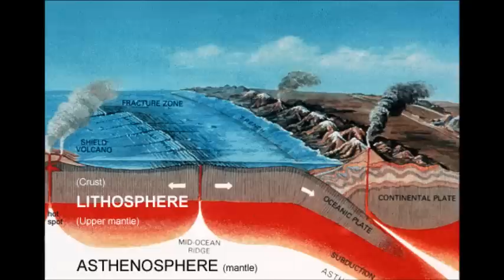Is This a Huge Million-Year-Old, Man-Made Underground Complex?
Most archaeologists and historians agree that human civilization only emerged some 10,000 to 12,000 years ago. Yet many researchers have drawn attention to artifacts and various other evidence of advanced civilizations long before this, even millions of years earlier.